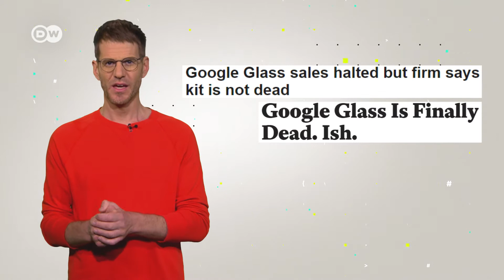Are Smart Glasses back? | What's next for Smart Glasses?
Are smart glasses back? A long time ago, the whole world spoke of smart glasses. There were the Google Glasses but also the Hololens. But then the public didn't hear so much about smart glasses anymore. But it seems that the smart glasses will soon have a comeback. What can we expect in the next few years and where will smart glasses take us? That's what we're dealing with in this episode of TechXplainer. What do you think about smart glasses? Write it down in the comments...